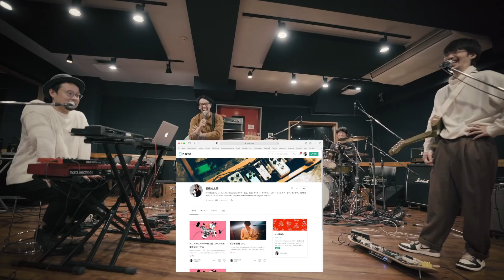toconoma - IN THE HOUSE SESSIONS Vol.3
トコリッチの詳細はこちら

00:00 Talk
00:23 vermelho so sol
05:44 Cinema sunset
10:22 Talk
16:14 the morning glory

Mixing engineer : Sho Uehara
Director : Aki Otagiri